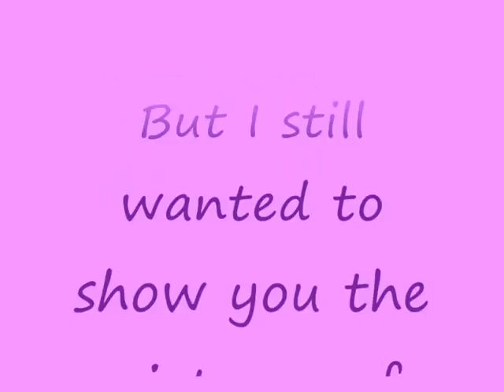Two designs by NailBlondy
Hello !
Hereby my latest designs. The tutorials came out blurry, but I still wanted to show you the pics :-)